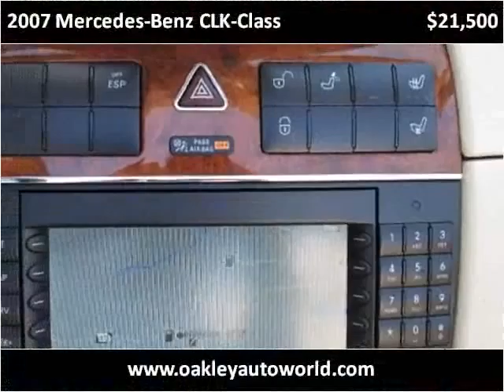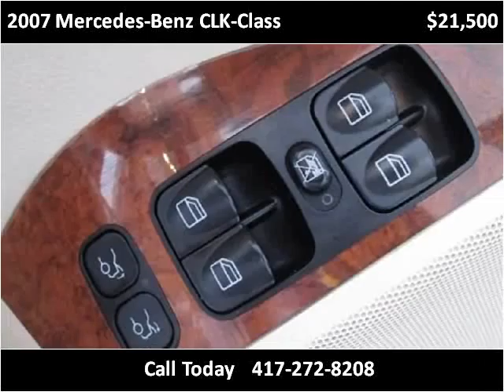2007 Mercedes-Benz CLK-Class Used Cars Branson MO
This 2007 Mercedes-Benz CLK-Class is available from Oakley Auto World.